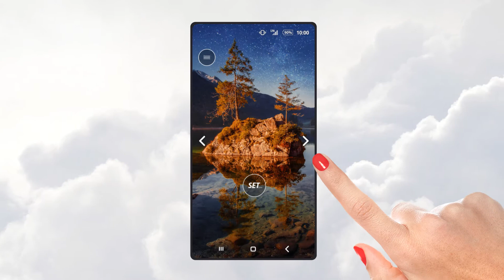Wallpapers with islands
Tapety z wyspami
द्वीपों के साथ वॉलपेपर
Wallpapers met eilande
Wallpapers me ishuj

صور مع الجزر
Adalar ilə divar kağızları
Uharteekin argazkiak
দ্বীপ সঙ্গে ওয়ালপেপার
Шпалеры з выспамі
Pozadine sa ostrvima
Предистория от островите
Wallpaperi s otocima
Tapety s ostrovy
Baggrunde med øer
Tapetoj kun insuloj
Taustapildid - saared
Mga Wallpaper na may mga isla
Taustakuvat - saaret
Photos avec les îles
Wallpapers mei eilannen
Fondos de pantalla con illas
Ταπετσαρίες - νησιά
ფონი - კუნძულები
ટાપુઓ સાથે વૉલપેપર્સ
תמונות עם האיים
Fotos con las islas
Foto's met de eilanden
Wallpaper dengan pulau
Wallpapers - oileáin
Veggfóður með eyjum
アイランドを持つ壁紙
Wallpaper karo pulo
וואָלפּייפּערז מיט אינזלען
Ogiri pẹlu erekusu
ವಾಲ್ಪೇಪರ್ಗಳು - ದ್ವೀಪಗಳು
Fons d'escriptori amb illes
Түсқағаздар - аралдар
Обои - аралдары
배경 화면 - 섬
Wallpapers con isuli
ຮູບກັບບັນດາເກາະ
Tapetai su salomis
Refertum insulis Caelum Wallpapers
Tapetes ar salām
Позадини со острови
വാൾപേപ്പറുകൾ - ദ്വീപുകൾ
Wallpaper dengan pulau-pulau
Wallpapers - nosy
Wallpapers bil-gżejjer
द्वीपे सह वॉलपेपर
Арлуудын ханын зураг
Wallpapers - द्वीप
Wallpapers - Inseln
Bakgrunnsbilder - øyer
Պաստառներ - կղզիներ
ਟਾਪੂ ਦੇ ਨਾਲ ਵਾਲਪੇਪਰ
پس زمینه از جزایر
Fotos com as ilhas
Фотографии с островами
Fundaluri din insule
Wallpapers - motu
Позадине - острва
Tapety - ostrovy
Ozadja - otoki
Wallpapers la jasiiradaha
Wallpaper - pulo
Wallpapers - දූපත්
Wallpapers le eileanan
Bakgrundsbilder med öar
Обои бо ҷазираҳои
வால்பேப்பர்கள் - தீவுகள்
వాల్ పేపర్లు - ద్వీపాలు
Duvar Kağıtları - adalar
Шпалери з островами
جزائر کے ساتھ وال پیپر
Fon rasmi - orollar
Wallpapers ag ynysoedd
Háttér a szigetekről
Hình nền với hòn đảo
Sfondi con isole
島嶼的壁紙